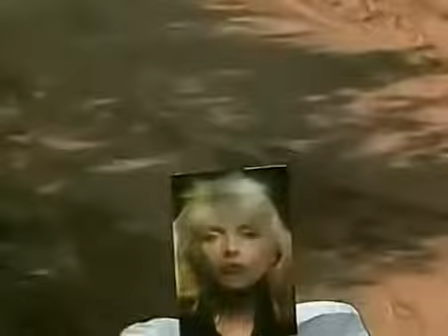BLONDIE HEART OF GLASS BLONDIE REMIX 2015 BY DJTANCK1